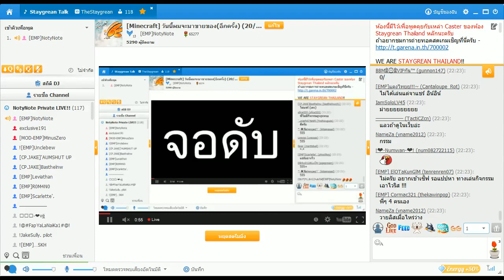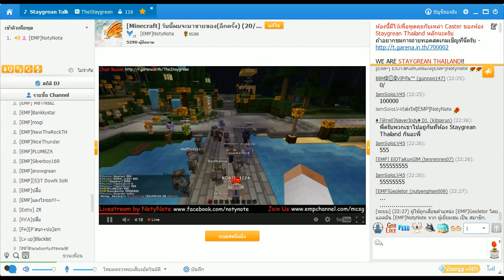[Minecraft] วันนี้ผมจะมาขายของอีกครั้ง (20/12/2556)